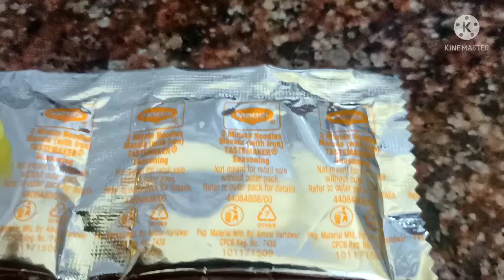सिर्फ़ 5 मिनट में बनाए मैगी उंगलियां चाट चाट कर खाओगे [ सदाबहारी मैगी मसाला [ Great Ritika's Corner